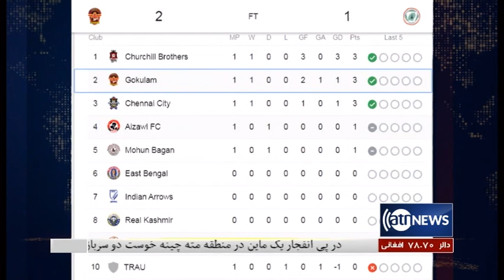Sport - 2 Dec 2019 | ورزش، ۱۱ قوس، ۱۳۹۸